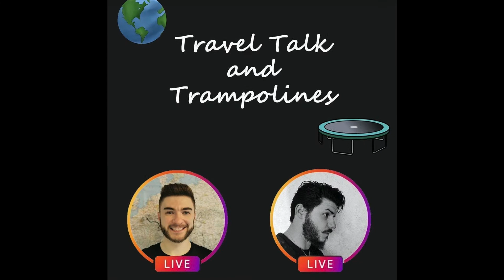Travel talks with Dimo Episode 1 Part 1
In this series of episodes, we are talking about travel, adventure & exploring the world with my friend Dimo, we also share our stories. We both have this travelling connection that makes us having these fun conversations together. We want you to be inspired, this will give you tones of ideas and more confidence to start your own journey too.

I am Alwin, a French Traveler-Creator on a mission to inspire you

MY DREAMS

Be free to go anywhere I want when I want it

Make you believe that if I can have this life, you can too

Build an incredible family (later)

Contribute to the world in a meaningful way

High-tech

Accessories

Selfie Stick Tripod with Remote

Clothes & Shoes